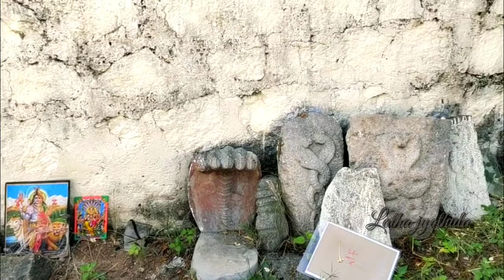Kondaveedu history|Vennamuddha krishunudu|Changheejkhanpeta|Reddykingdom-23|Kondaveedu fort|India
intlo undi cheyagalige business
paper plate business
maa uru
Village vihari
ontari vihari
kastephali
paper plate business in telugu
Indian Villages in Telugu
telugu vlogs
trending famous business in Telugu
sahasi's official
sahasi.s
Penalty movie treasure in Telugu
Penalty movie poster
PENALTY movie in Telugu
penalty movie
penalty movie trailer chinna bussiness ideas
bussiness ideas in telugu
bussiness ideas
bussiness ideas in telugu paper plates